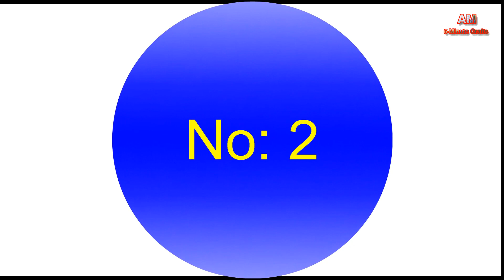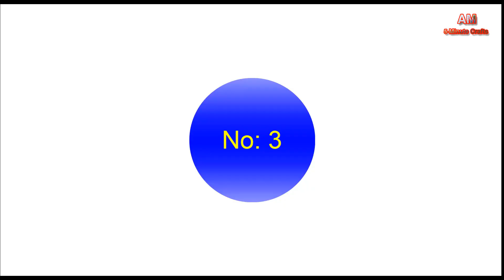Awesome 3 Life Hacks | Awesome Maker 5 Minute Crafts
In This Channel I do Uploads. Paper Tricks, Magician Tricks,  Life Hacks Tips, Simple life hacks for home, Simple life hacks compilation Life Hacks,Etc. But i do't Know. Your liked video. So please recommend me your liked videos.

☞ How to make DIY Pen stand with ice cream sticks | Awesome Maker 5 Minute Crafts
☞How to make a Powerful Led Light | Awesome Maker 5-Minute Crafts
☞5 Simple Life Hacks || 5 AWESOME LIFE HACKS! || Awesome Maker 5-Minute Crafts
☞The best Amazing Ice Cream Stick | Craft ideas popsicle stick crafts | Awesome Maker 5 Minute Crafts